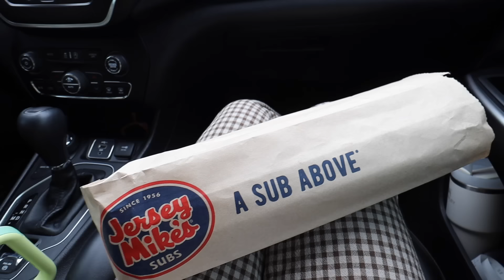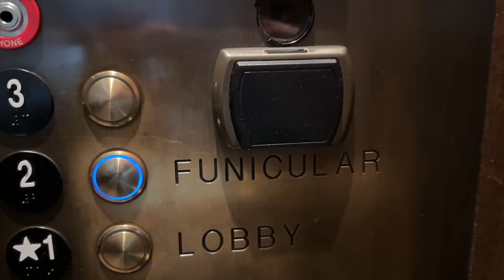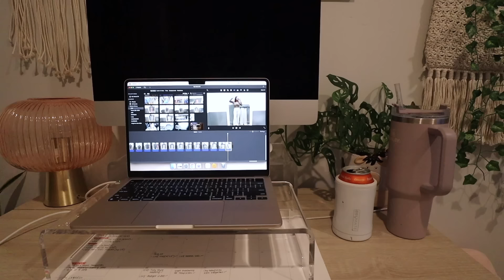VLOG | New Bedroom Furniture, Abercrombie + Thrift Haul, Trip w/ Jared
welcome back to another days in my life vlog! in this vlog, Jared and I take a quick trip to Salt Lake City + Park City to pick up some new bedroom furniture and do some shopping! we also have a date night, i set up the new furniture and cook with you.
LINKS TO ITEMS SHOWN IN THIS VIDEO (my home decor, outfit pieces, organization products)